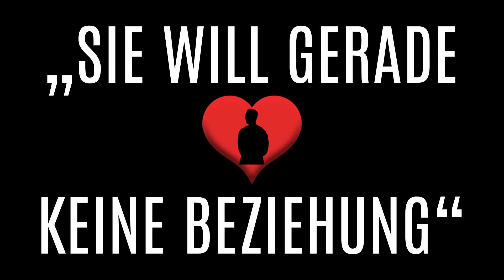beziehung - Er oder sie sagt "Ich will gerade keine Beziehung"?